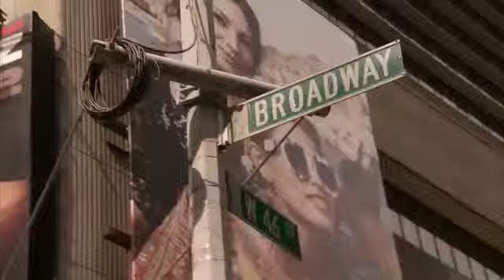2013 Lego X Wing HD Worlds Largest Lego Toy Unveiled New Star Wars43